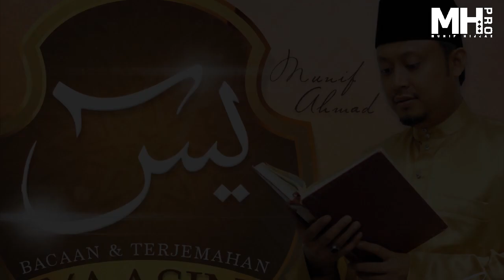Munif Ahmad - Surah Al-Fatihah (Official Music Audio)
ALBUM: BACAAN & TERJEMAHAN SURAH YAASIN
ARTIS: MUNIF AHMAD